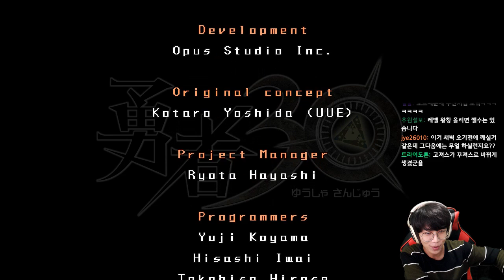30초안에 마왕을 잡아라 | 녹두로의 용사 30 (Half Minute Hero) 2화